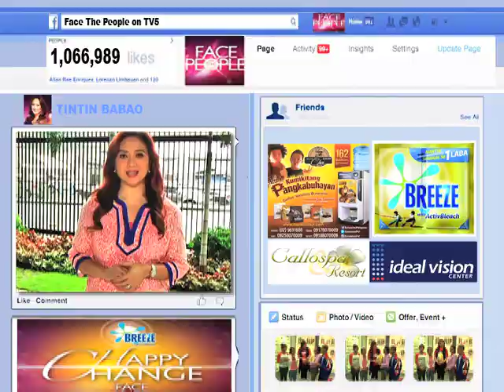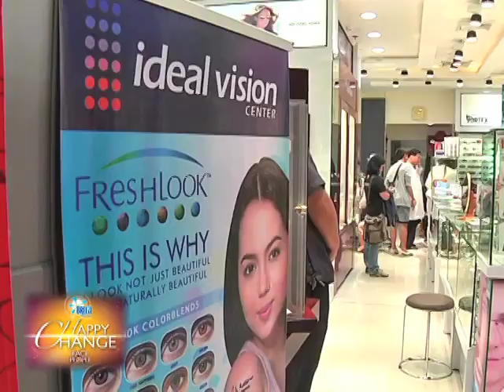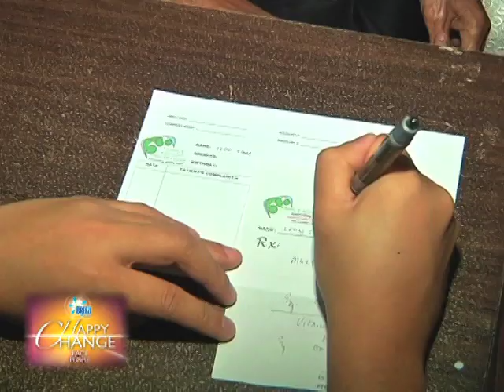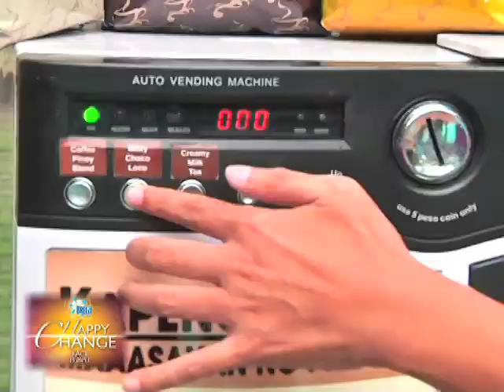Happy Change OFW at Callospa & Resort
Callospa & Resort is the host Resort for TV5's Face the People Happy Change segment air last August 15, 2014 where the chosen family experienced the relaxation and tranquility that Callospa & Resort has to offer.